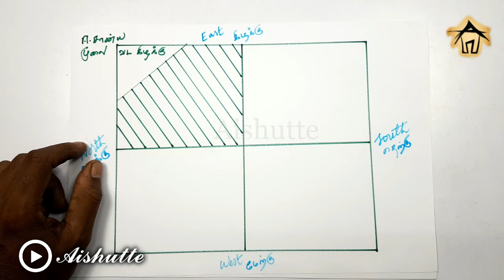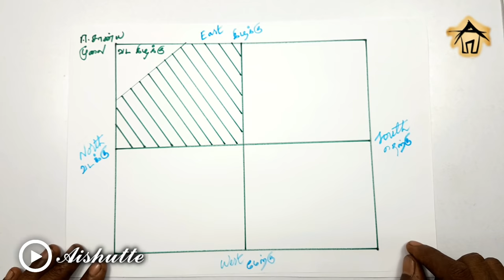ஈசான்ய மூலையில் இருக்க வேண்டியவை.! இருக்க கூடாதவை.!Eesanya moolai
ஈசான்ய மூலை என்பது ஈசனுக்குரிய மூலை என்று கூறப்படுகின்றது.வீட்டின் ஈசான்ய மூலை என்பது மிக முக்கியமான பகுதியாகும்.Eesani moolai.